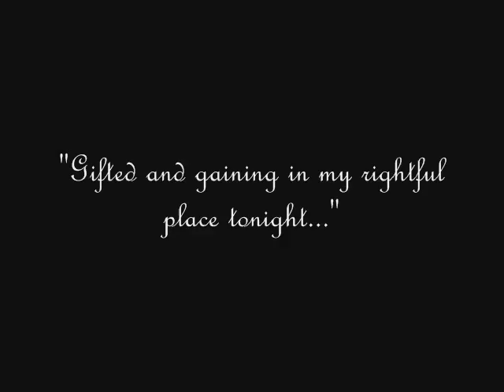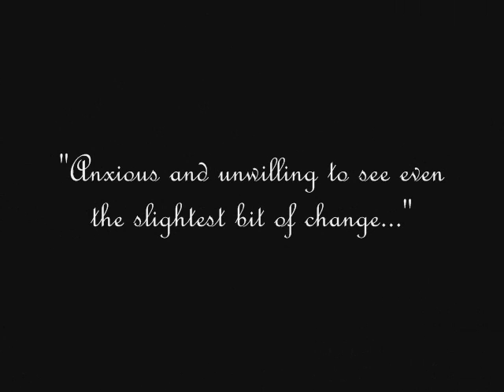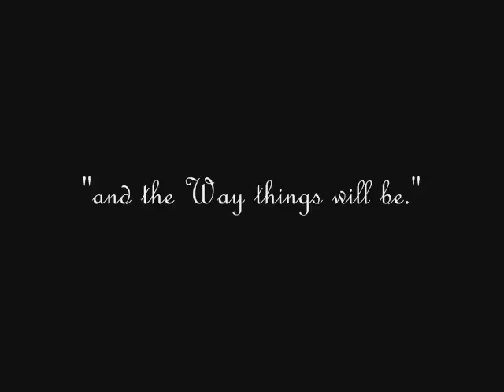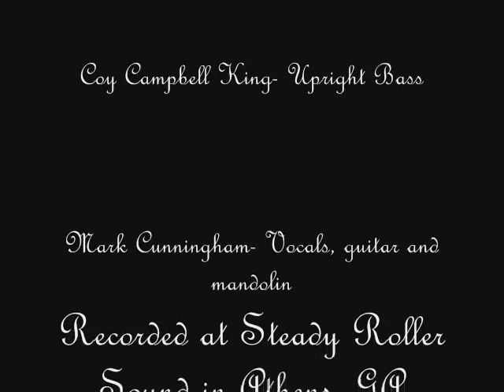Bells of Saint Ago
The Bells of Saint Ago is the 1st track from the full length album, The Dimestore Redemption, by Mark Cunningham & The Nationals. The release will be July 2011 from Desolation Row Records.

The poem during the video is entitled "The Shape of Things" by Mark Cunningham